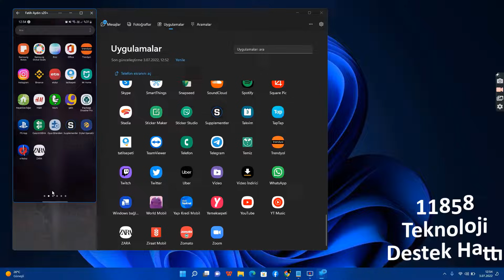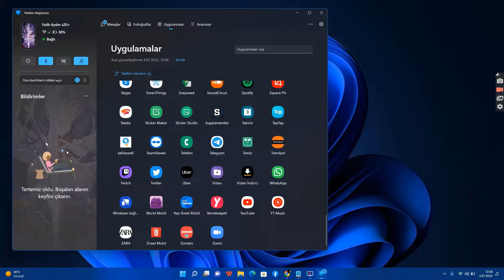Samsung Sesli Asistan Bixby yeni güncelleme | Bixby ne işe yarar ve nasıl kullanılır ?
Samsung Sesli Asistan Bixby yeni güncelleme hakkında detaylı bilgi alabilirsiniz. Ayrıca Bixby ne işe yarar ve nasıl kullanılır konusunda aşağıdaki bağlantı üzerinden destek hattını arayarak yardım alabilirsiniz.